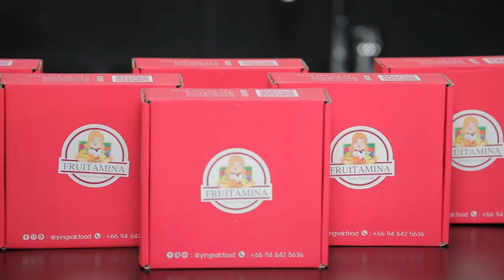อร่อยระดับกูรูมืออาชีพ เค้กลำไยลูกเกดสีทอง l Cooking Guru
▲Line @yingsakfood